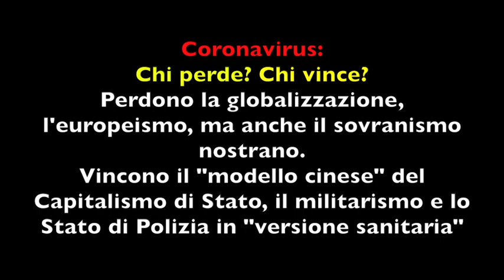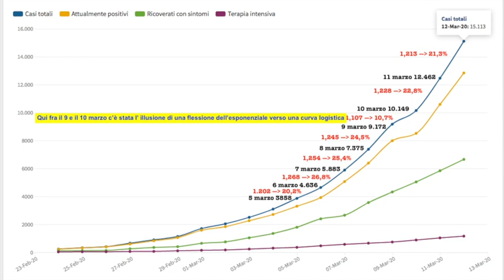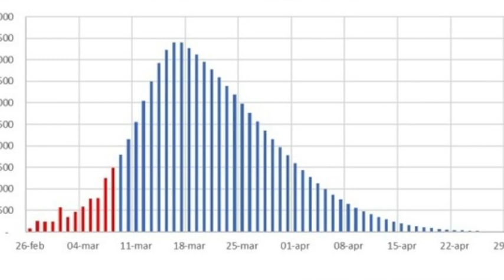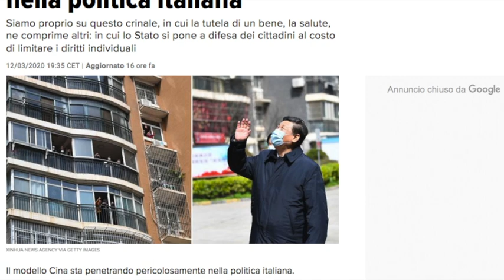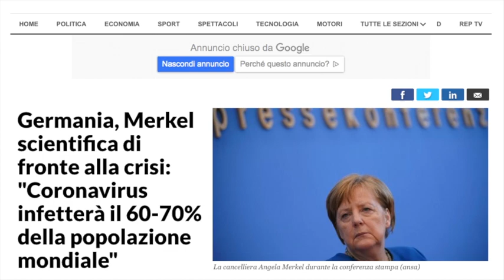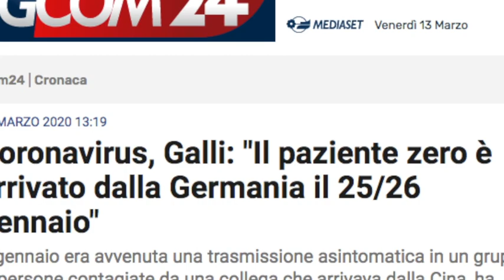Coronavirus, seconda puntata, venerdì 13 marzo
Una rassegna dei fatti principali della settimana fra venerdì 6 marzo e venerdì 13 marzo 2020.
Voglio precisare che i dati dei grafici sono praticamente quelli ufficiali, ma i dubbi sono tanti
1. "manca il denominatore" cioè non si conosce il numero dei casi totali reali
2. il numero di morti sembra troppo elevato per cui anche se introduciamo l'elemento che in Italia ci sono molti anziani, vale la pena di sospettare che il numero assoluto di casi sia molto più alto;
3. Quindi mancano i dati empirici basilari per fare proiezioni statistiche, però ciò non toglie che anche con i dati ufficiali la curva dei casi totali sia per ora un esponenziale;
4. Quindi che si raggiunga il picco verso il 17 - 18 marzo sembra un'ipotesi ottimistica
Aggiornamento al 13 marzo. Si è passati di 15.113 a 17.660 casi totali con un incremento di 2547 casi rispetto a ieri cioè del 16,85% in più e ieri l'incremento era del 21,3%, quindi una bella flessione!! Resta il problema che la maggior parte dei casi resta nascosta e oramai più fonti (anche la Gismondo) dicono che si raggiungerà il 60-70% di contagio della popolazione. In tutta sincerità la questione resta piuttosto confusa perché è su questa inevitabilità che si basa la scelta folle di Boris Johnson di non fare nulla.
Aggiornamento 14 marzo. Si è passati da 17.660 a 21.157 casi totali con un incremento di 2795 casi giornalieri (+248 rispetto al giorno prima) con un incremento percentuale del 19,80% quindi la situazione è nuovamente peggiorata e probabilmente si allontana il picco del massimo giornaliero che era previsto per il 17-18 marzo. Possiamo dire di aver raggiunto il picco quando in un dato giorno vedremo una diminuzione del numero dei casi giornalieri rispetto al giorno precedente.
LINKS
1) Il Modello Cina fa tendenza
4) Grafico dei casi coronavirus fino al 13 marzo
8) Boris Johnson e l'immunità di gregge: e i sovranisti cosa dicono?